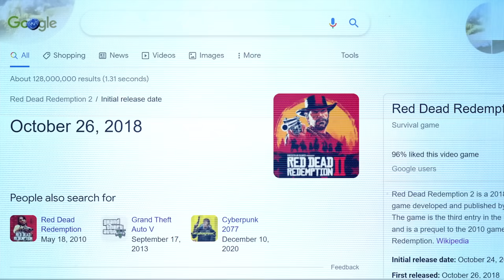What Made Red Dead Redemption 2 A Big Deal?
Red Dead Redemption 2 was a mainstream gaming success with incredibly unique storytelling. Let's take a look back at what made RDR2 such a big deal for us.